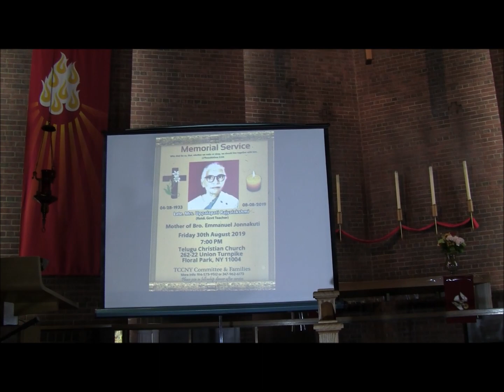U S Rajya Lakhmi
Mom's Memorial meeting in New York, USA on September 30, 2019.